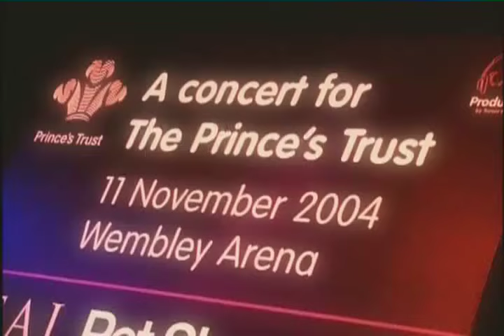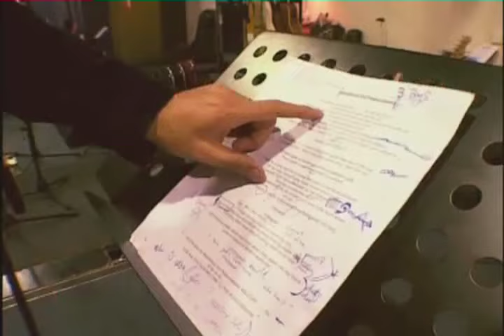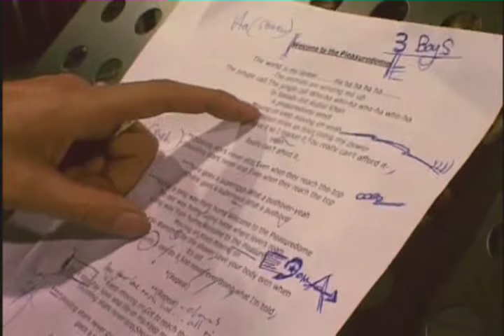Casting 2004 , Frankie Goes To Hollywood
Frankie Goes To Hollywood's erster Liveauftritt seit  Jahren mit neuem Frontmann .